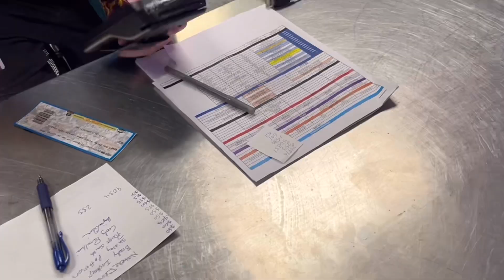EP.1 Working For A Pro Baseball Team The Charleston Dirty Birds 🐦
Shoutout to my guy Josh for the thumbnail

Insta main: maupin_philip

Snap:Pnye92